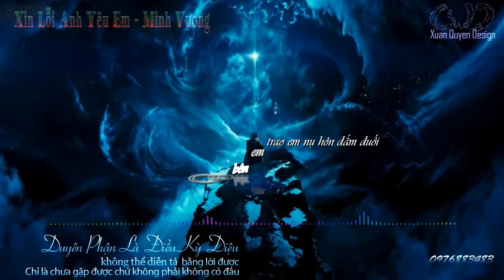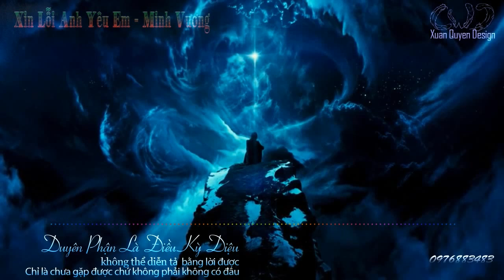Xin Lỗi Anh Yêu Em- Minh Vương